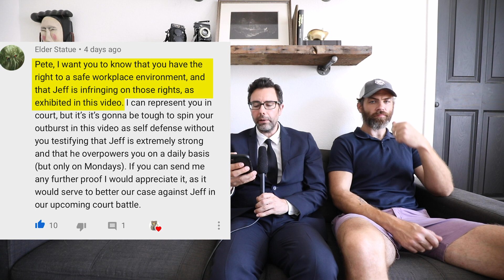Pete's Copper Balls Review - The Jeff Show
Get your Jeff Show approved Copper Balls:

(Embroidered in the USA by A-Line Apparel)

The Jeff Show:
Product Reviews: Everyday Monday+FRiday.

Host: Jeff Galfer
Co-Host: Pete Larney
(Please do NOT steal the music because we paid a LOT for it and we can't afford to track down people who ill use it).